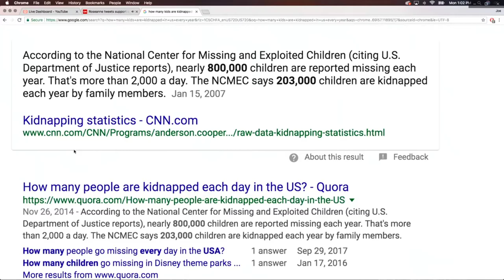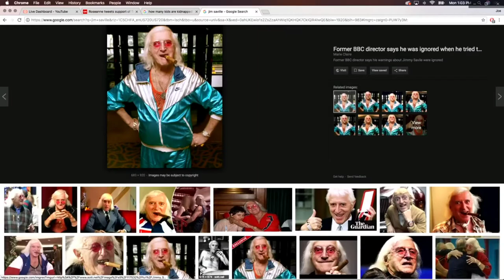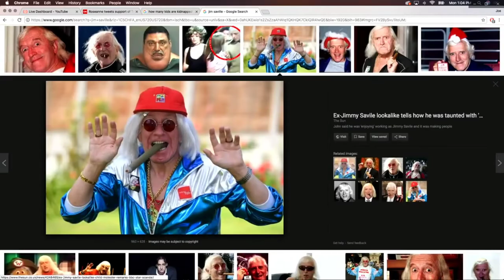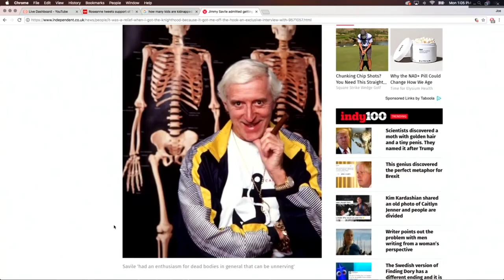eddie bravo - child abduction and ninth circle documentary